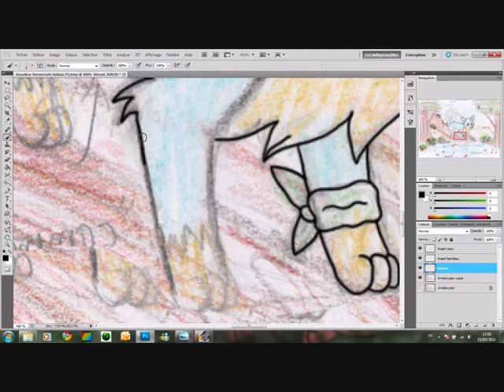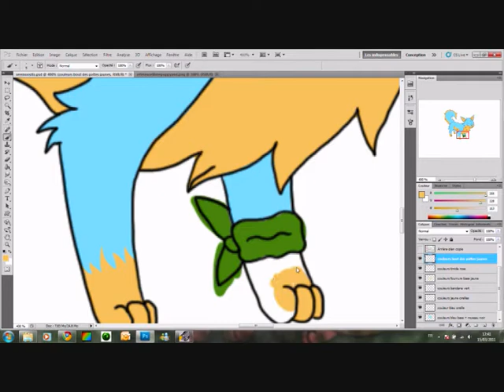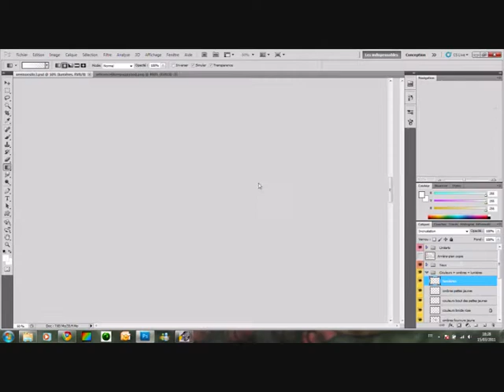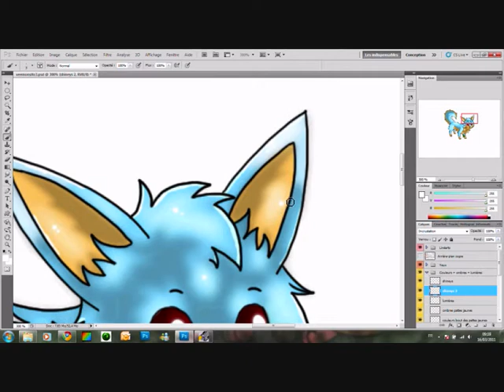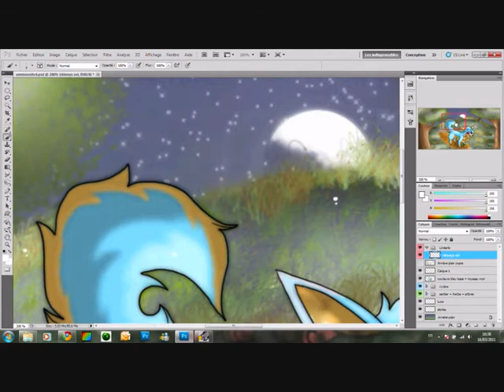Speedpaint Such A Magical Night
Here is the Kirbian prize for Veemonsito.
I'm a little disapointed about this drawing because I wanted to put a lake. But I had a lot of problem with this s lake so I remove its =( But the result is so pretty !! =D
I began the sketch yesterday in my College because a teacher was absent so. I practiced and I wanted to make the first sketch for the Kirbian prize !!
Otherwise, I think there are some fails on anatomy...
Lilvee is a little wolf, so it's that why I drew a Cartoony style ^^

I really hope you like it :heart:

Programmes used: Photoshop CS5 & Bamboo wacom Tablet
Time taken: 3 hours and 20 minits
Art © Evoli-niceli